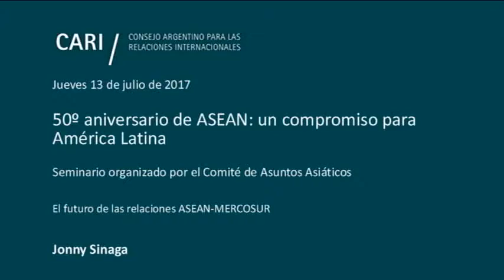50º aniversario de ASEAN: un compromiso para América Latina - Jonny Sinaga - PARTE 6